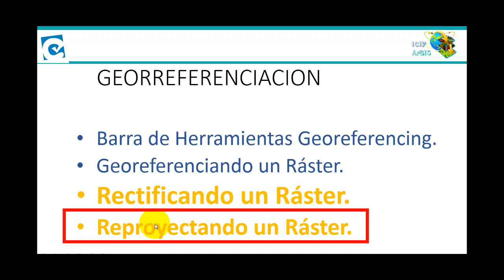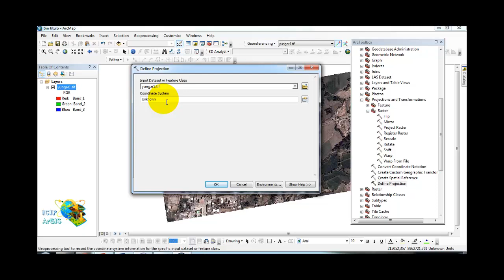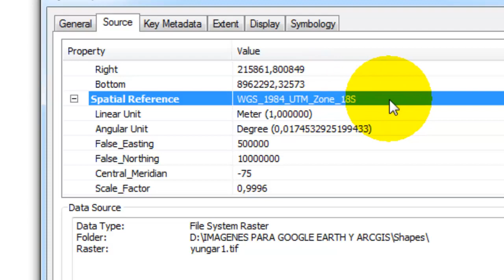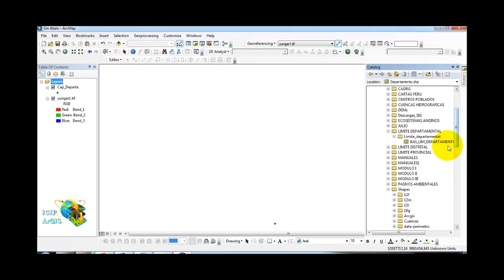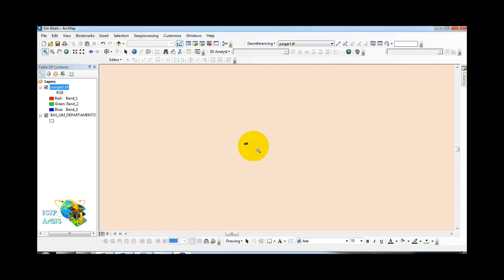4 Experto en S I G 10 2 Mod I Sesión 6 Reproyectando un raster Parte 4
4  Experto en S I G 10 2 Mod I Sesión 6 Reproyectando un raster Parte 4